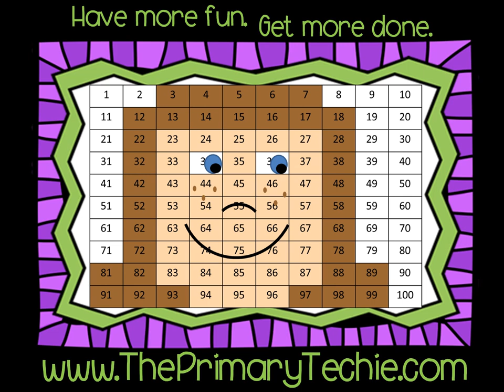Valentines for Book Friends - Valentines